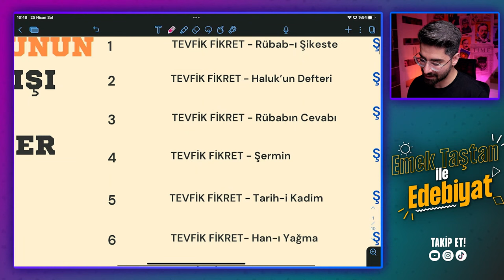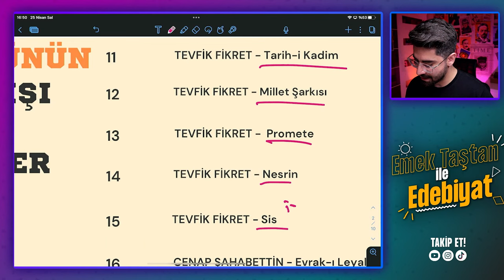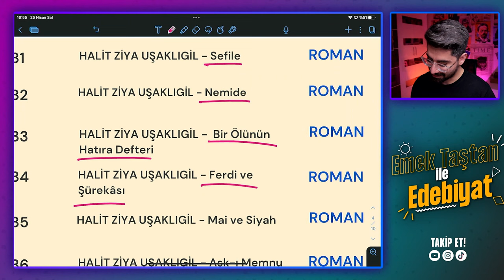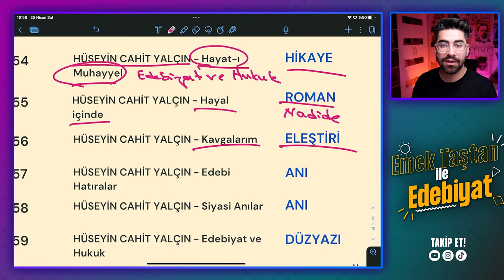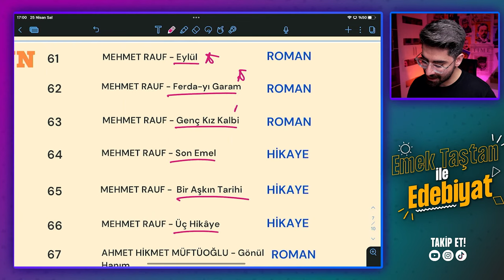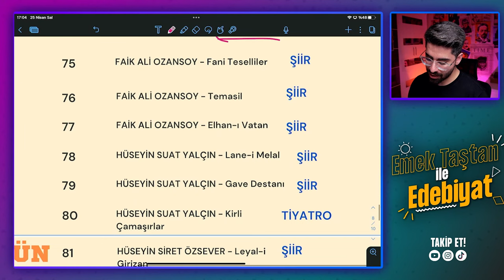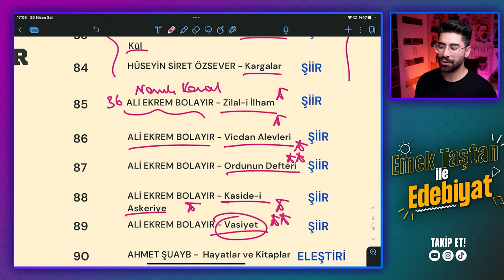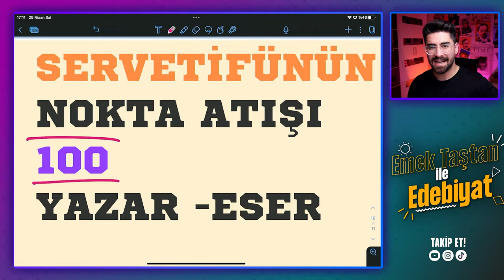SERVETİFÜNÜN NOKTA ATIŞI YAZAR ESER FULL + FULL TEKRAR (AYT Edebiyat Konuları - 2023)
AYT Edebiyat konuları üzerine Servetifünün nokta atışı son tekrar yazar eser konusunda 2023 YKS için AYT Edebiyat soru çözümü ve konu anlatımı videolarından yenisini çekiyorum.